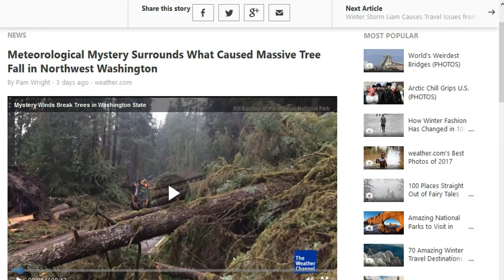Massive Trees Fall to the Ground in Washington